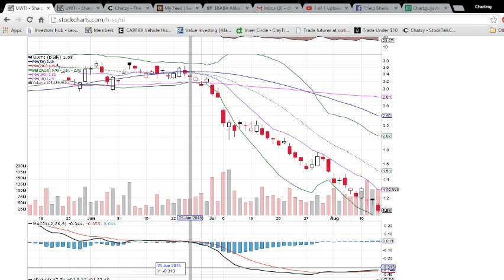UWTI Technical Analysis Video 8/13/2015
A look at the daily and weekly UWTI charts. Questions, comments welcome.
Checkout the free chat while we get the website started.